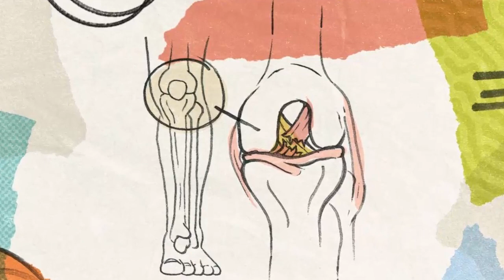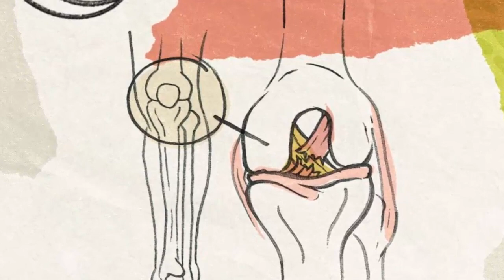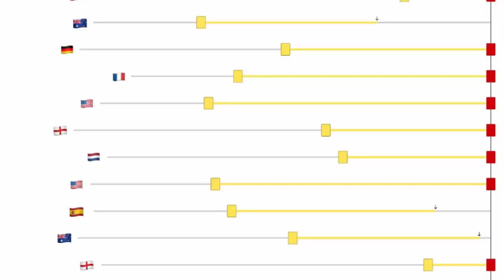Women’s World Cup 2023: Game’s top players are absent. And it’s because of the same injury issue